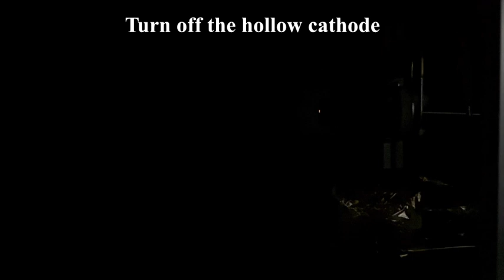ZAPlab-made ion thruster demo (from ignition to stable operation)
這是成大航太系 李約亨教授研究團隊所設計的離子推進器暨中空陰極(中和器)系統，影片呈現從中空陰極提供電子將離子主推進器點燃後，電子再用於中和主推進器的電漿團，呈現離子推進系統從點火到穩定運作的過程。

This is the ion thruster and hollow cathode (neutralizer) system designed by Professor Li Yueh-Heng's research team from the Department of Aeronautics and Astronautics at National Cheng Kung University, Taiwan. The video demonstrates the process from ignition to stable operation of the ion propulsion system. It shows how electrons supplied from the hollow cathode ignite the main ion thruster, and then the electrons are used to neutralize the plasma plume of the main thruster.